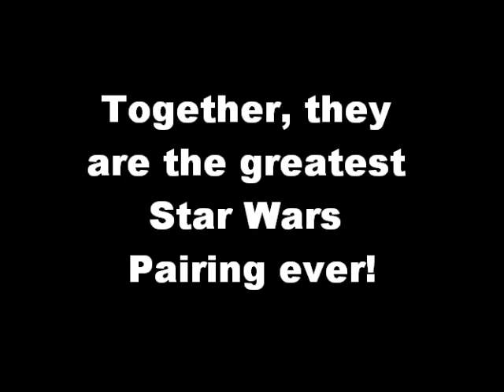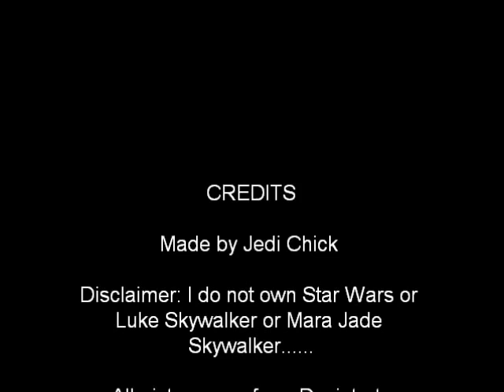Luke and Mara Jade Skywalker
Luke and Mara pictures and video. one of my FIRST ever vids made on Windows Movie Maker, so it's really lame. XDD My picture library and skill set has grown since then, but I decided to go ahead and post it anyways. :P Enjoy! xD

Thanks!
Fallon.

P.P.S. I DO NOT OWN THE TAYLOR SWIFT SONG CHANGE EITHER! I don't own Taylor Swift at ALL actually. just her albums. XD